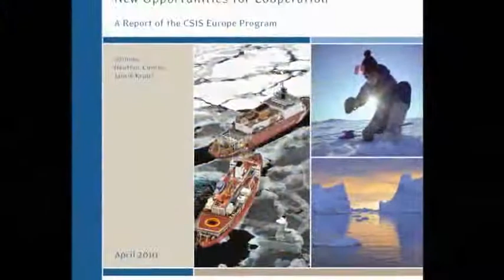U S Strategic Interests in the Arctic Setting the Stage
This short video was used to set the stage for the CSIS Europe Program conference on U.S. Strategic Interests in the Arctic which took place on April 28, 2010.